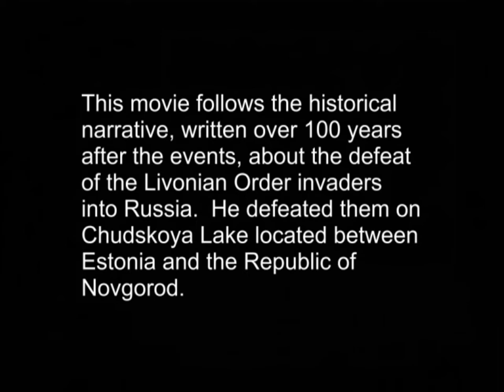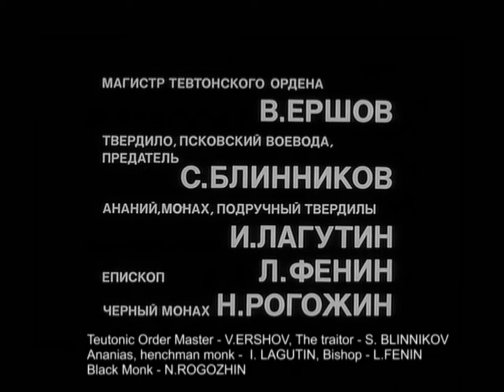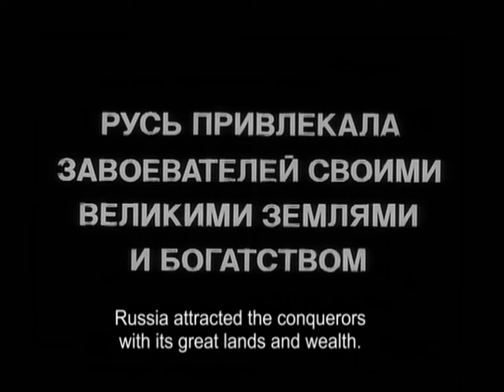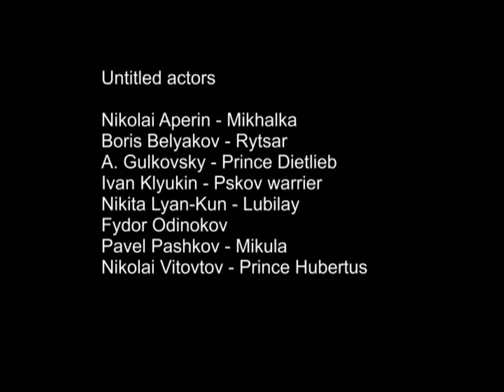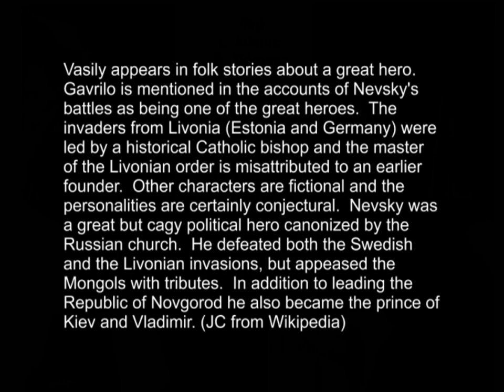Alexander Nevsky 1938 restored with the re-recorded musical score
This is a restored and upscaled version with the re-recorded score by Yuri Temirkanov.

Alexander Nevsky follows the historical narrative about the defeat of the Livonian invaders in 1242, and the account of Nevsky’s battle was written over 100 years later.  He defeated them on Chudskoya Lake located between Estonia and the Republic of Novgorod.  Nevsky is historical but other characters may not be.  Vasily Buslai  appears in folk stories about a great, but willful, hero.  Gavrilo is mentioned in accounts of Nevsky's battles as being one of the great heroes.  The invaders from Livonia (Estonia and Germany) were led by a historical Catholic bishop and the master of the Livonian order is misattributed to the founder, but other characters are fictional with all personalities conjectural.  Nevsky was a great but cagy political hero canonized by the Russian church.  He defeated both the Swedish and the Livonian invasions, but appeased the ruling Tatars with tributes.  In addition to leading the Republic of Novgorod he also became the prince of Kiev and Vladimir.

One relationship is not clear.  Vasilisa, who later dons armor and fights, is the daughter of Pavsha.  Pavsha is the “mayor” of Pskov who is strung up by the knights.  Both would seem to be fictional.  Vasilisa was the name of Nevsky’s second wife.  Some of the characters are not identified.  Savka is one of them.  He may appear in the opening scenes and then appears prominently in other scenes.  His death during the battle is important to Nevsky and he appears in the fallen warrior procession.  He is not important to the story, but is clearly a prominent character.  He makes the Russian losses more personal.

According to the Wikipedia the troops were from Germany, but the knights from Estonia.  The Livonian knights were incorporated into the Teutonic knights in 1237 as an autonomous Livonian order. Livonia was originally centered on Latvia but expanded to Estonia.  There are many symbols which vilify the “Germans” such as the deep monk cowls and the swastikas on the bishop’s costume.  The fancy invader costumes contrast with the simpler Russian garb and the invading knights’ faces are hidden inside cans.  Eisenstein used this same symbolism in Ivan the Terrible where the Poles are portrayed as effete bewigged snobs.  There are reams of commentaries you can read about the various symbols and the Criterion edition DVD has a monolog pointing them out.
The director, Eisenstein, says that he picked the film from a list of stories that were to be filmed.  His reason was that he could have a free hand because the event was long ago with few details.  It was filmed quickly in the middle of summer, so they had to paint trees white and provide fake snow for the outdoor winter scenes.  One wonders how hard it was for the actors in their heavy costumes.  Even studio shots were likely hot with the hot lights and lack of AC.

Eisenstein’s great visual direction with the film score by Prokifiev made this film a classic.  Later directors took many ideas from it, especially the battle scene.  The popular Prokofiev cantata with the same name uses extensive music from the film.  It is probably one of the greatest films ever made.  It is too bad there is no full restoration in full HD.  The laser disk restoration with the Temirkanov re-recorded music track has wonderful sound but fair video and some cut scenes. The original sound track was badly cut up during editing.

This “restoration” is only partial but it lets the viewer experience the film the way the director intended, and the way the 1940s audience would probably have experienced it.  In that era people filtered out defects more readily.  The scenes have been stabilized and most defects due to age have been removed.  The music is the re-recorded stereo version by Temirkanov.